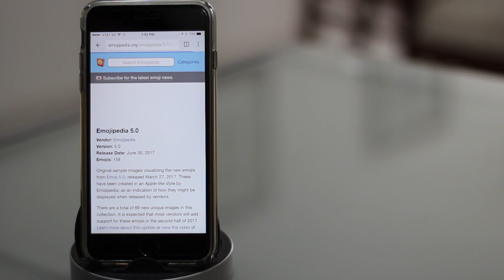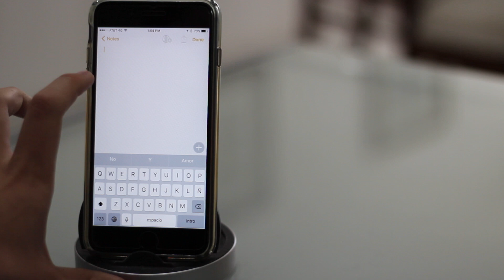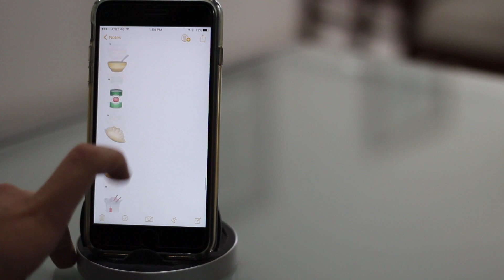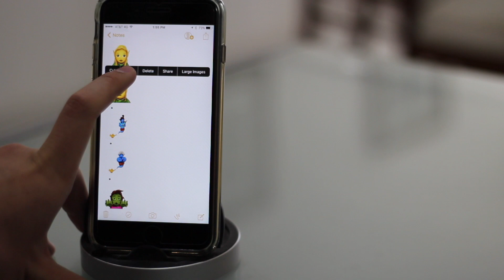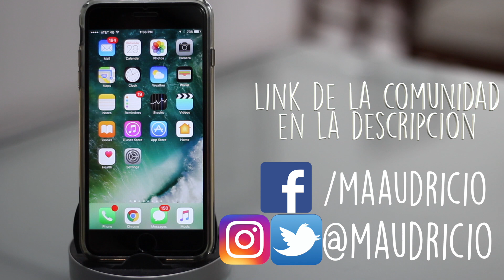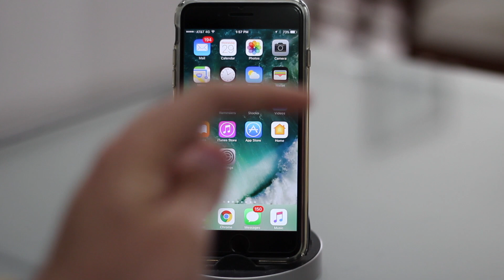Truco | Consigue los Emojis del iOS 11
En esté video aprederemos a como conseguir en cualquier version de iOS ya sea iPhone, iPod Touch y iPad los emojis que vendrán incluidos en la nueva version de iOS 11.